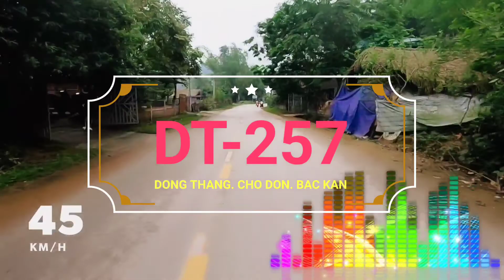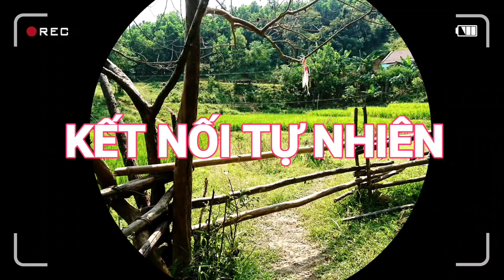ĐÔNG VIÊN - BẮC KẠN